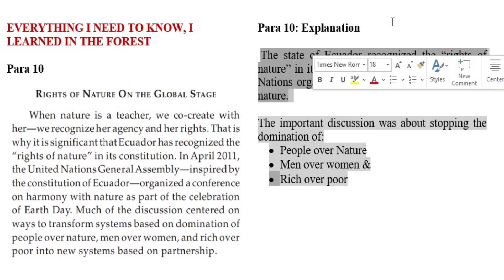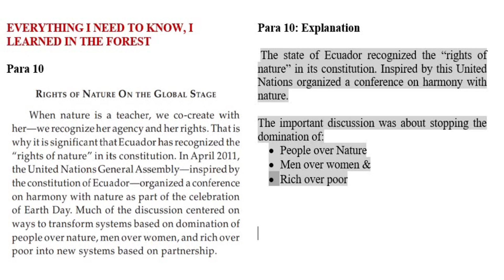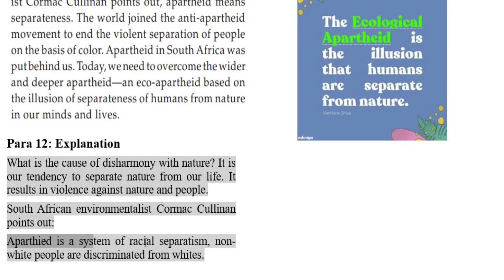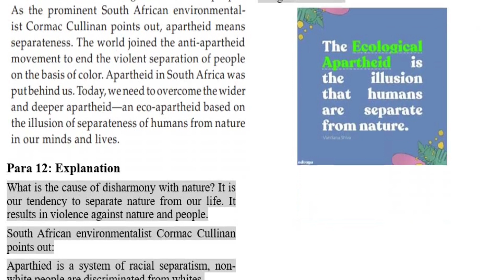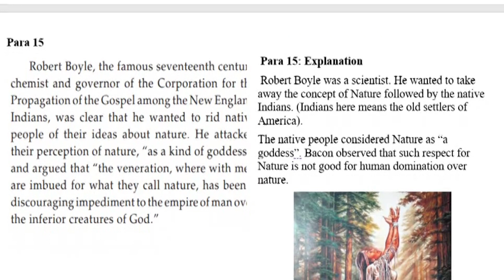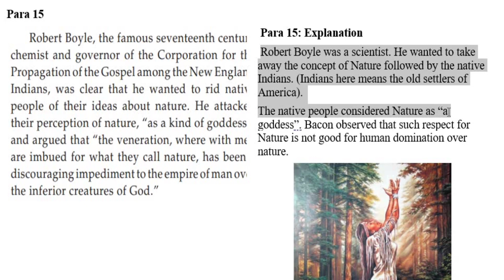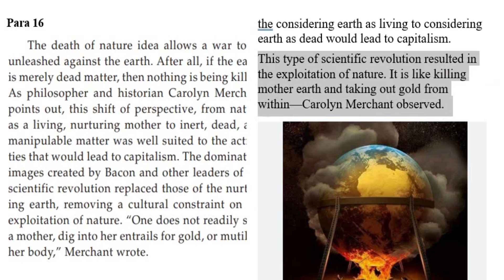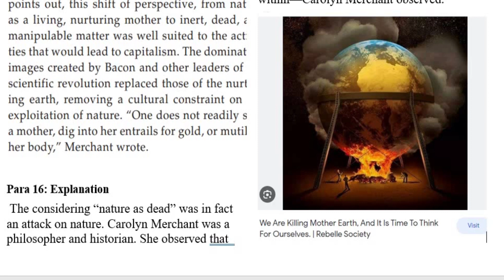Vandana Shiva Part 2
Explanation of Vandana Shiva Chapter from B2 Common English: Reading from Fringes